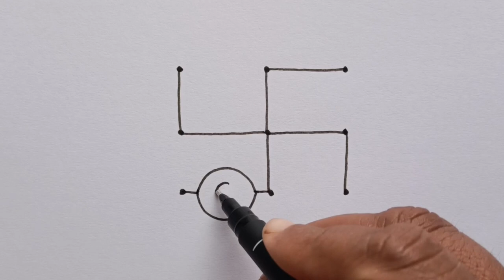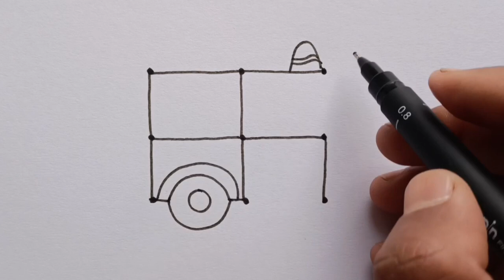How To Draw Ambulance With 3x4 Dots I How To Draw Ambulance Step By Step | Ambulance Drawing Art